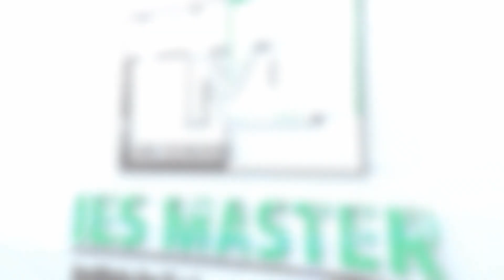GATE 2019 Topper | Bajrang Choudhary AIR 40 (CE) | IES Master Student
The GATE 2019 results have been announced by IIT Madras. Keeping up with its trend of producing GATE toppers every year,
in GATE 2019 also IES Master has proved its dominance. In this video, Bajrang Choudhary AIR-40 of Civil Engineering
walks us through his success story, and the preparation strategy adopted by him to achieve this great achievement.

Watch this video to learn about the tips and techniques that goes in the making of a GATE topper.